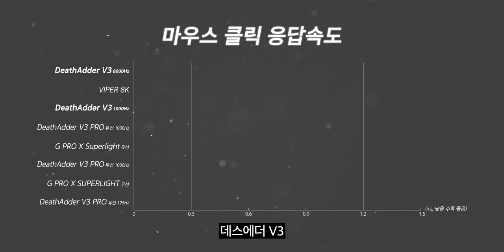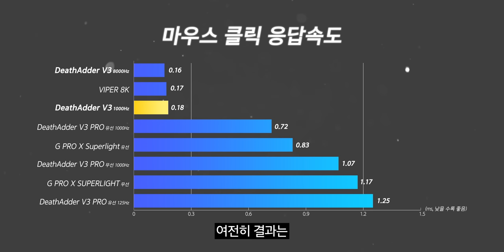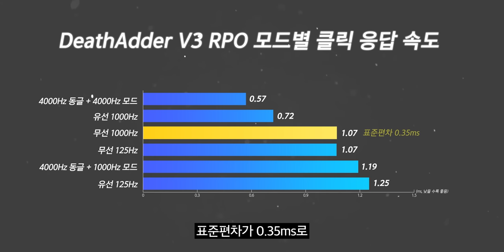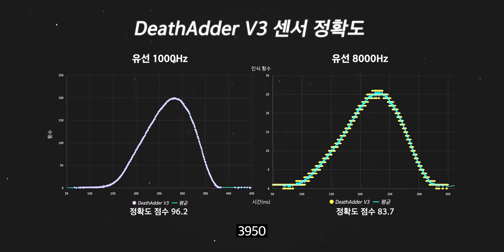끝판왕 마우스 등장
▶ 스펙
제품명 : RAZER 데스에더V3 유선 마우스
가격 : 119,000원